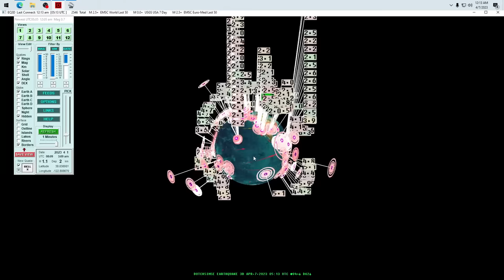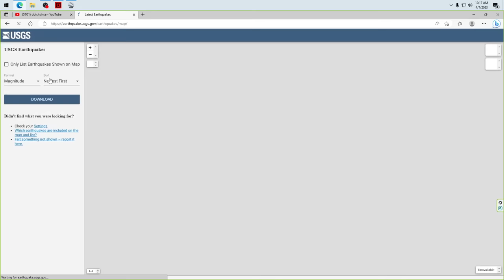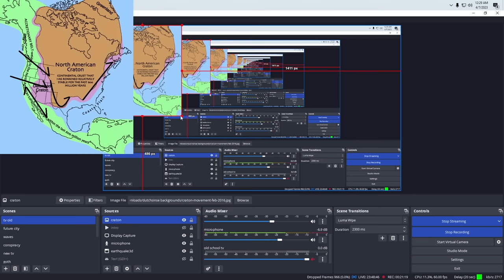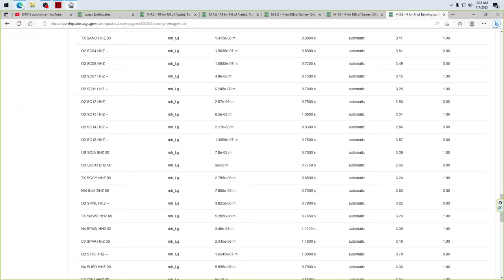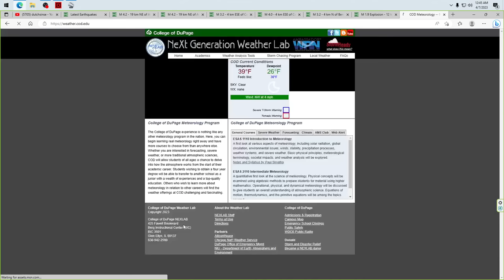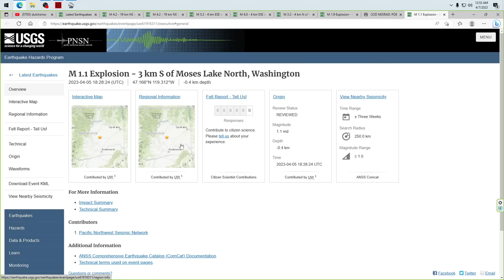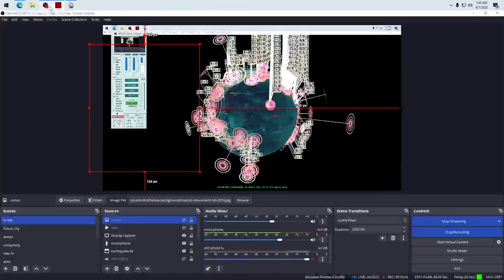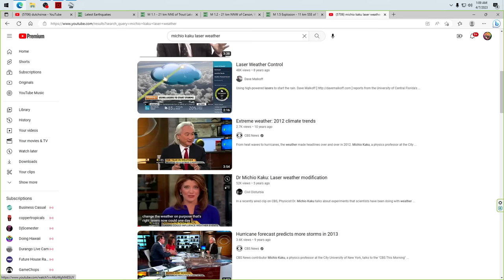4/07/2023 -- Earthquakes below power plants and power lines -- Turkey to USA -- Unrest spreading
This update goes off the rails, straight up, no exaggeration.

Starts out great, but , as I start finding mysterious "explosions" all over the place in the Pacific Northwest, I then see the explosions are next to sensitive locations like government facilities, and BOEING factories for instance.

THEN... as I'm showing all this, someone takes out my internet while live and recording!

Without me doing anything the internet reconnects within SECONDS (which is impossible for resets to do)...

Then I show more locations, and they did it a 2nd time while live and recording.

Upon the 2nd time, I begin swearing a bit, sorry about this !!!  I drop a few f-bombs unintentionally, and don't have the time or will to edit out the words.. so I'm leaving the swearing in as it happened live.